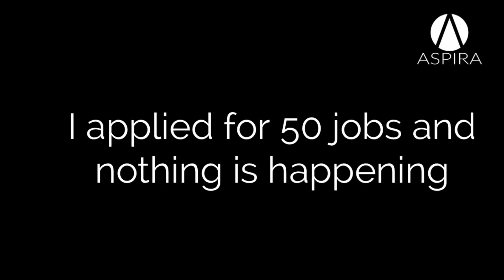I've Applied to 50 Jobs & Nothing Is Happening